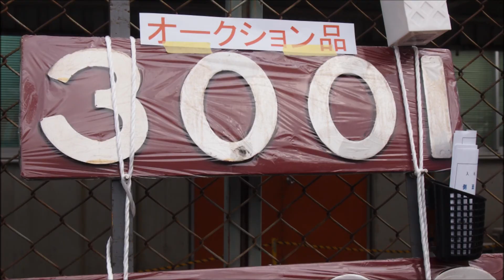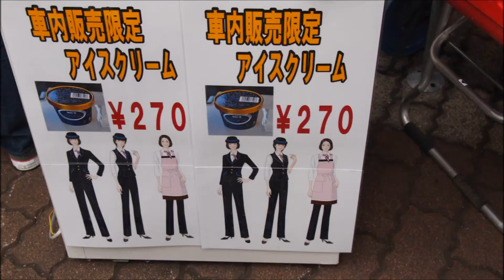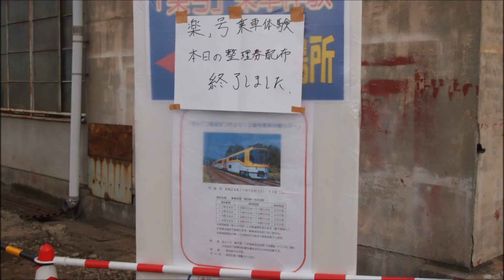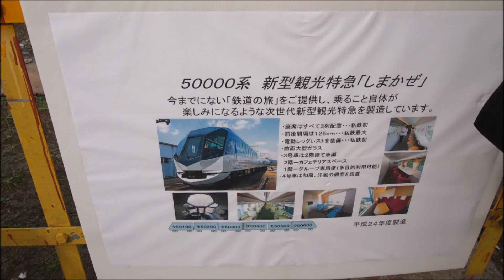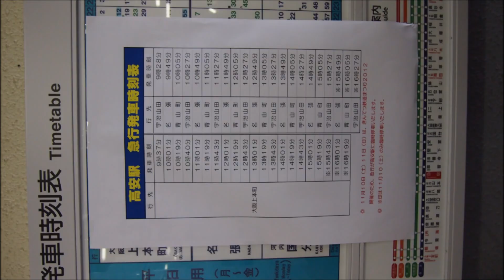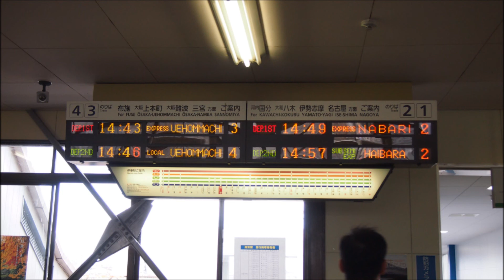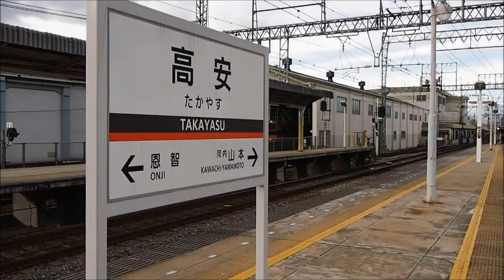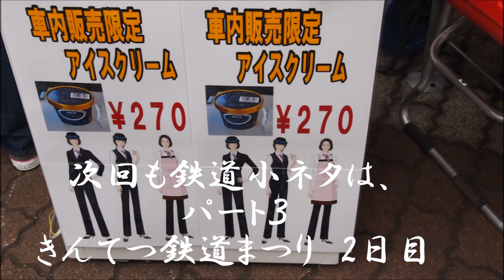きんてつ鉄道まつり２０１２ １日目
鉄道の日イベントとして毎年行われる、近鉄の鉄道イベントの様子です。　今年は、初めて高安車庫が同時公開になりました